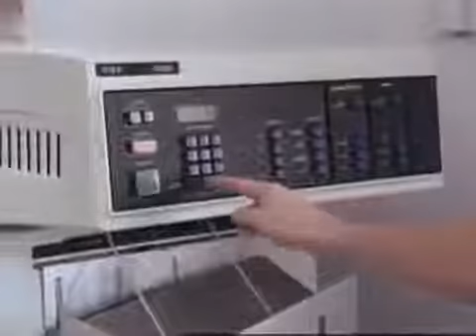Xerox Monk commercial 1977